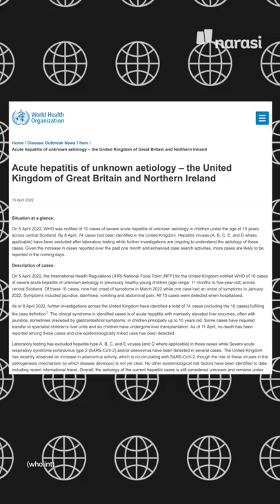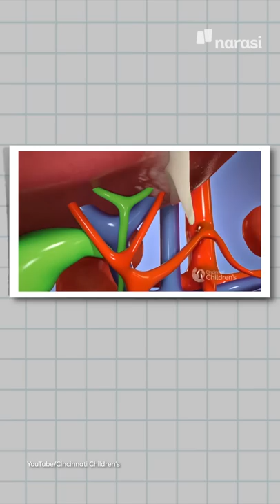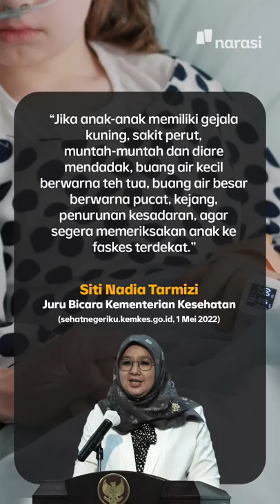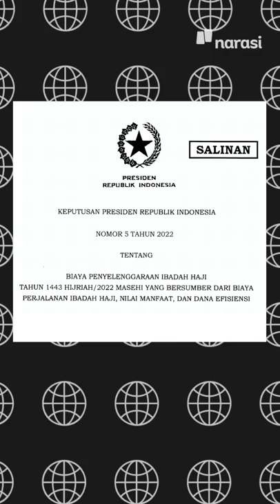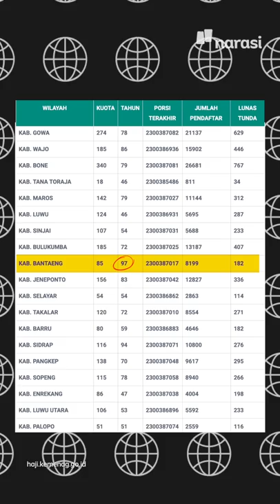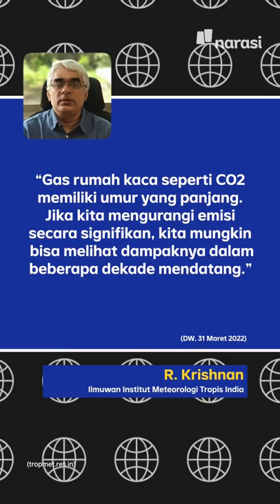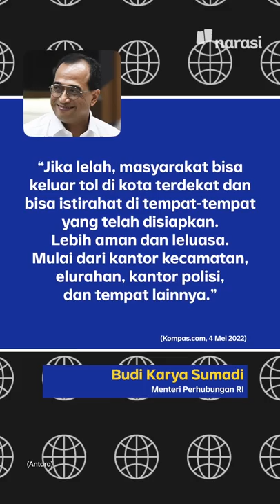JOKOWI TANDATANGAN BIAYA NAIK HAJI 2022. BERAPA ONGKOSNYA? | Narasi Pagi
Kepastian haji 2022 akhirnya menemui titik terang setelah Presiden Jokowi menerbitkan Keppres biaya perjalanan haji. Kepastian ini juga didapat setelah Arab Saudi membuka kran haji tahun 2022. Meski belum sepenuhnya normal, Indonesia masih kebagian 100 ribu lebih kuota haji. Eh, tapi, masih ada loh yang daftar tunggu sampe nyaris seabad! Yukk, damai, yukk..

(Narasi)